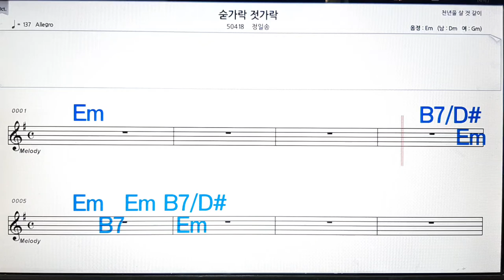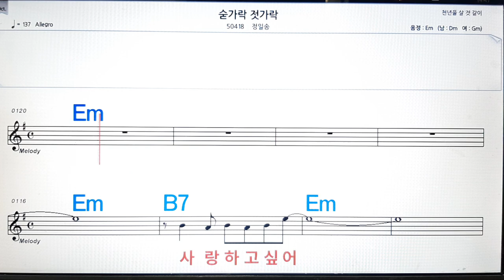숟가락 젓가락/정일승💋노래방, 악보,반주, 가라오케 ,코드, 가사 .💖Karaoke, Sheet music ,Chord, Lyrics ,MR